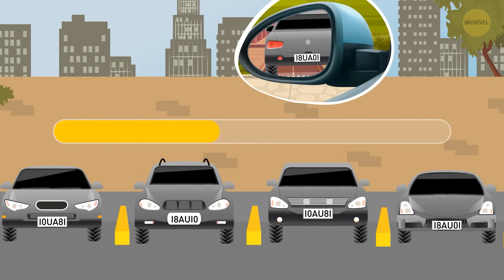20 Enigmas lógicos com respostas inesperadas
Atenção, profissionais de quebra-cabeças e amantes da lógica! Prepare-se para mergulhar no mundo de "20 Logical Riddles with Unexpected Answers" (20 enigmas lógicos com respostas inesperadas) para um exercício mental que fará seus neurônios darem cambalhotas. Cada enigma é uma espiada no reino das reviravoltas inesperadas, portanto, pegue seu boné de raciocínio, aperte o play e comece a farra das soluções. Não se trata de um exercício cerebral comum; essas bolas curvas lógicas o deixarão perplexo e entretido. Então, prepare-se para uma montanha-russa de lógica: você acha que consegue lidar com o inesperado? 🎢💭